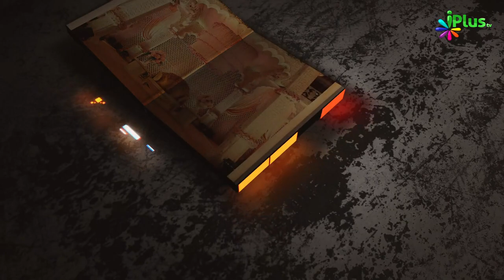Kunware Aur Kunwariyon Ka Masla Part 01 | Hame Zamee Ke Masail Par Baat Karna Hai Ep 48 | iPlus TV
Kunware Aur Kunwariyon Ka Masla Part 01 | Hame Zamee Ke Masail Par Baat Karna Hai Ep 48 | Shaikh Abdus Shakoor Madani | Shaikh Kifayattullah Sanabili | Shaikh Abdul Gaffar Salafy | Shaikh Sarfaraz Faizy | iPlus TV